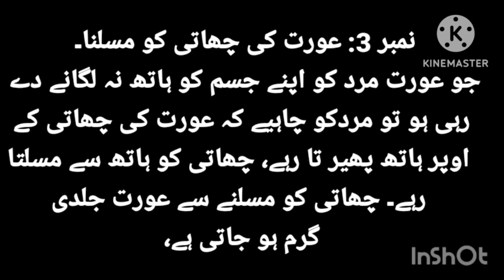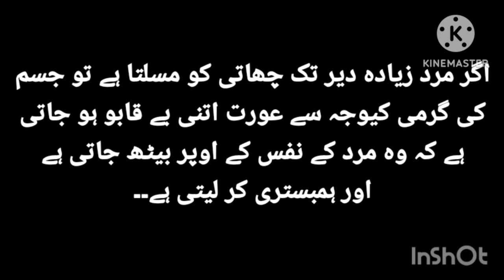AURAT KI KOUN SI CHEEZ MASALNE SE AURAT MARD K NAFS PAR BAITH JATI HAI||@UrduKahaniCenter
CRAZY LOVERS 😘

My name is RANI and this is my youtube
channel.
MY YOUTUBE CHANNEL NAME IS RANI REAL STORIES ❤️
On this channel you can watch motivational quotes,
inspirational quotes, quotes about life and Urdu
quotes and more.
And I hope you learn a new lessons of your life from
my videos.